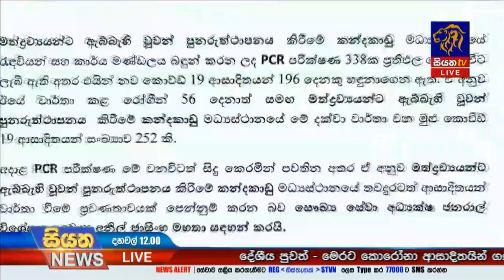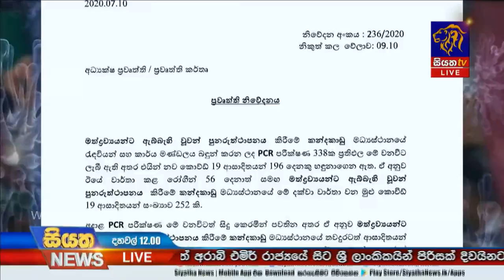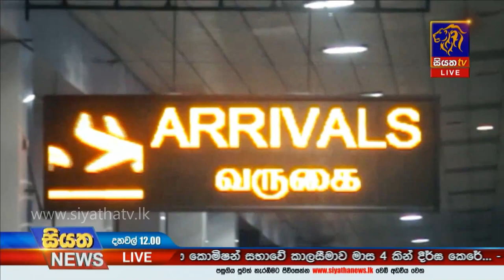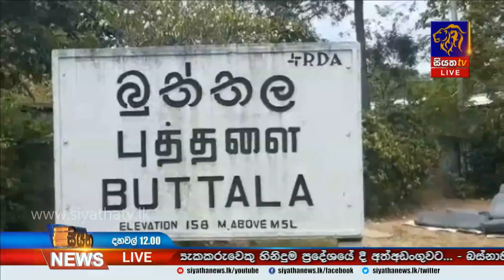Siyatha News | 12.00 PM | 10 - 07 - 2020